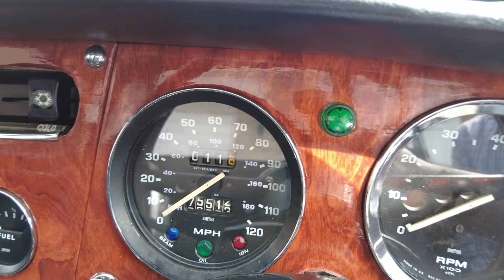1973 Triumph Spitfire IV Interior Review